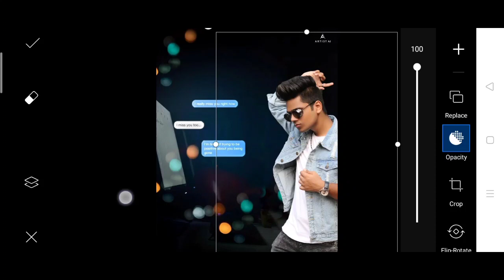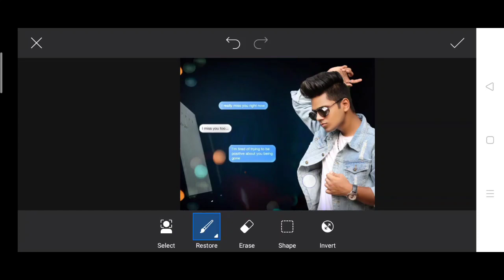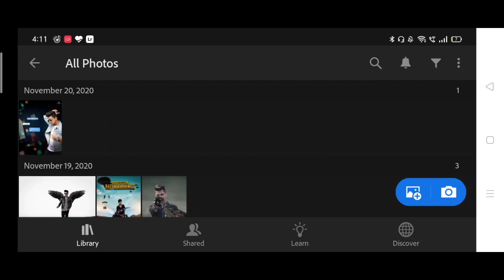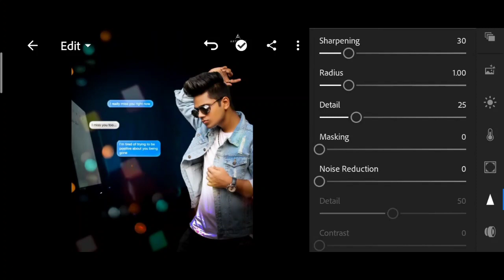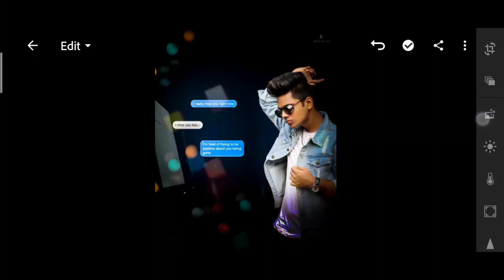Artist aj | Instagram viral message chat Photo editing in PicsArt